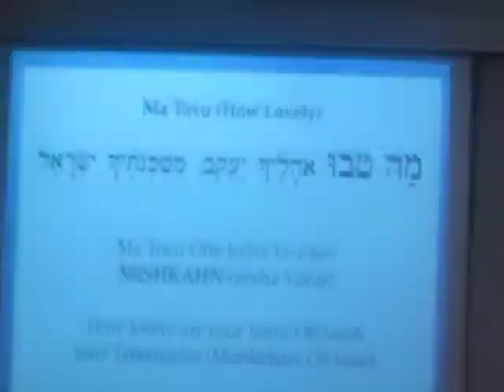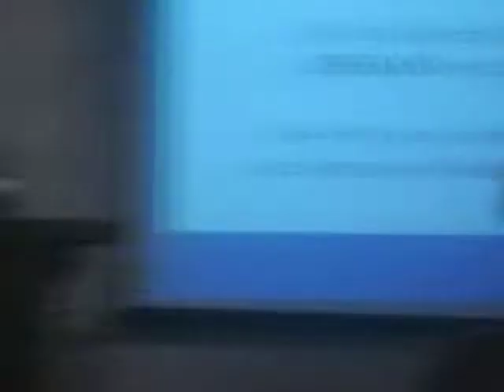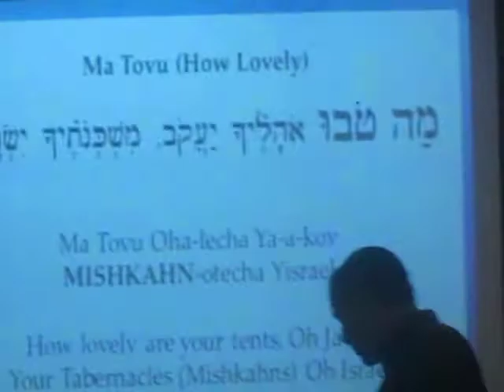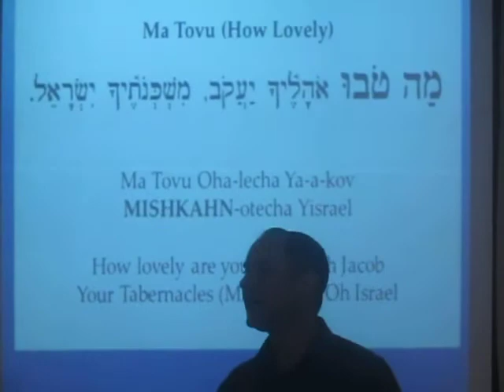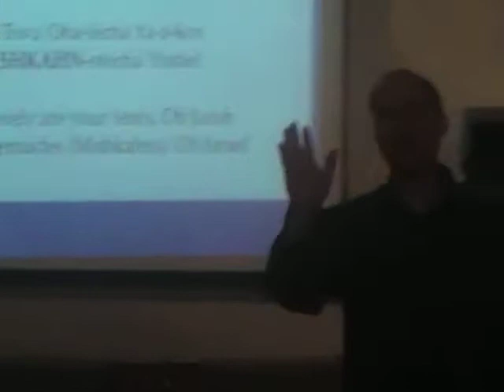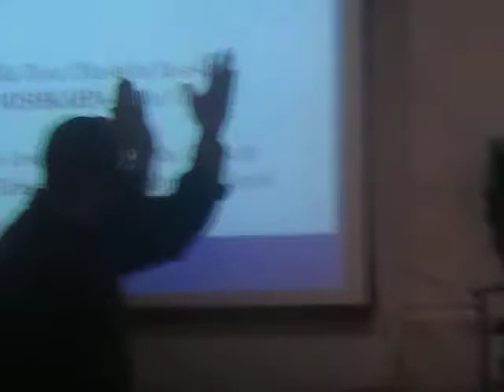Rabbi Brian Samuel speaking the Ma Tovu prayer- Saturday March 15, 2014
Rabbi Brian Samuel speaking the Ma Tovu prayer to the congregation during shabbat at Mishkahn David,